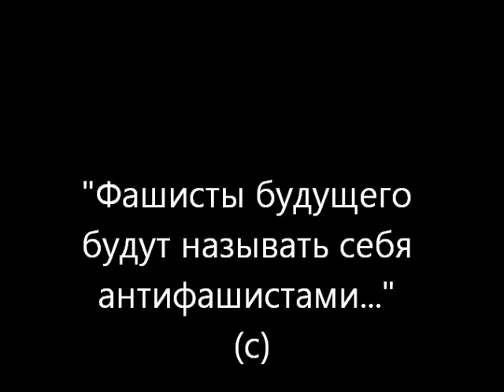Фашисты настоящего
"Фашисты будущего будут называть себя антифашистами." (с)

Современный фашизм маскируется и георгиевскими лентами.

Слова песни - Илья Кормильцев
Исполнение - Машина Времени